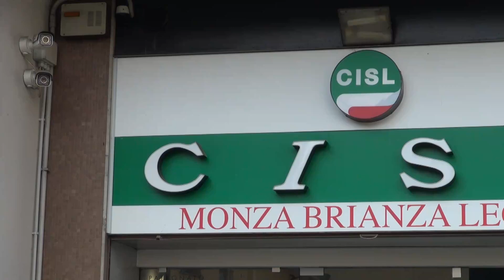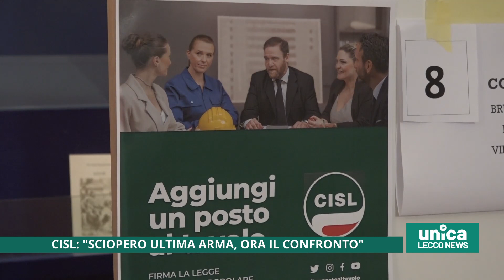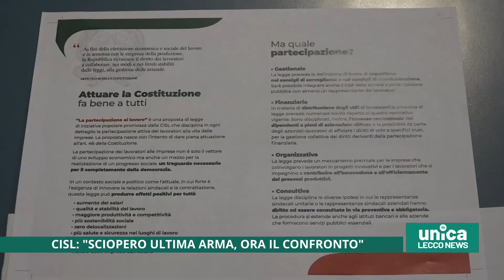Sciopero ultima arma, ora il confronto dice la CISL